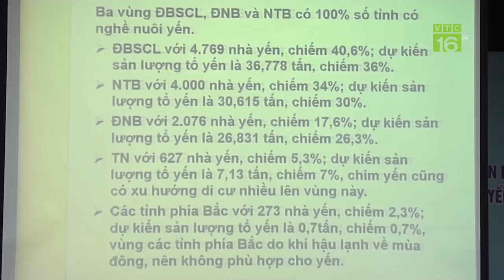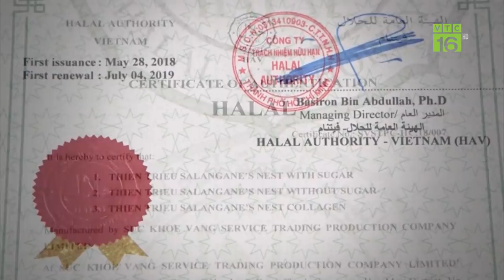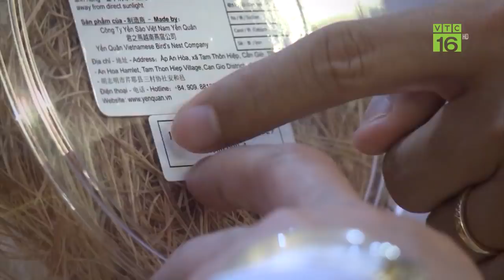Xây dựng chuỗi yến sào hướng tới xuất khẩu | VTC16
VTC16 | Với nhu cầu tiêu thụ rất cao của thị trường Trung Quốc, ngành yến Việt Nam có cơ hội rất lớn để xuất khẩu chính ngạch tổ yến sang thị trường này. Muốn làm được điều này, cần phải xây dựng chuỗi liên kết ngành yến.